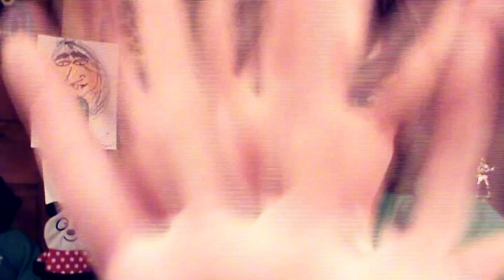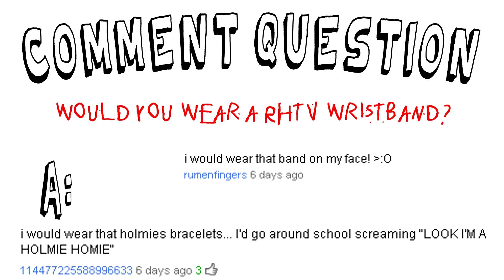SUPER MARIO IN REAL LIFE?!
you just found the bonus lvl of super mario world!
SORRY ABOUT THE HORRIBLE
MARIO VIDEO LAST WEEK LOL
WONT HAPPEN AGAIN.

mario music by Mario!

LEAVE ME A CHALLENGE FOR TUESDAY!